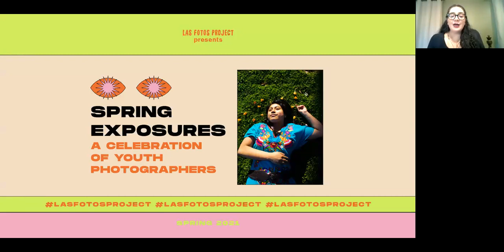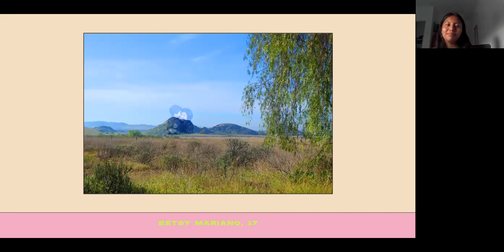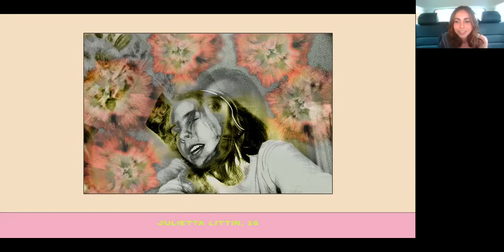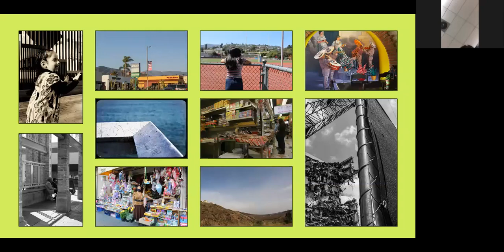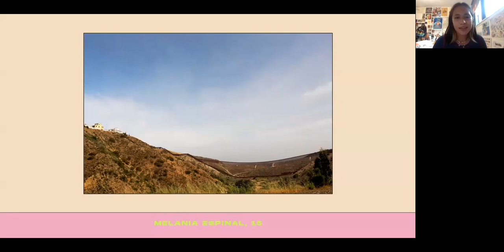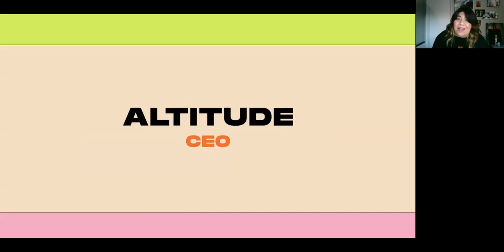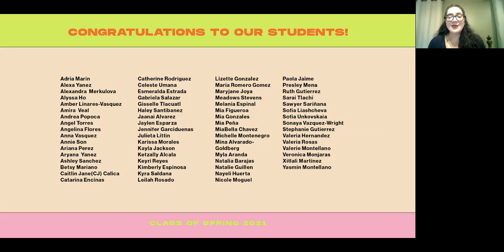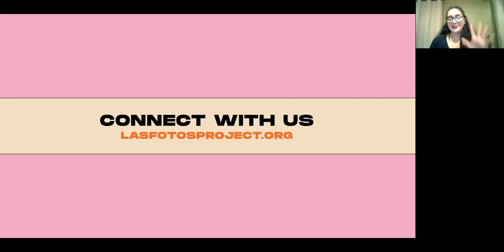Las Fotos Project presents Spring Exposures: A Celebration of Youth Photographers